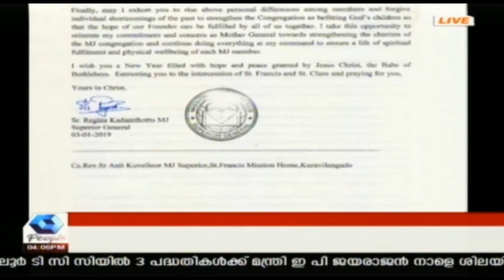News @ 4PM: പണിമുടക്കില്‍ നിന്ന് പിന്നോട്ടില്ലെന്ന് KSRTC സംയുക്ത സമരസമിതി| 16th January 2019